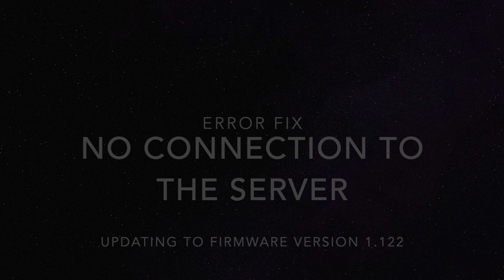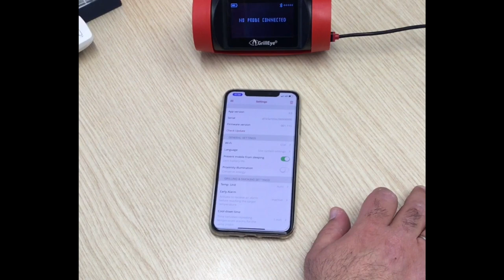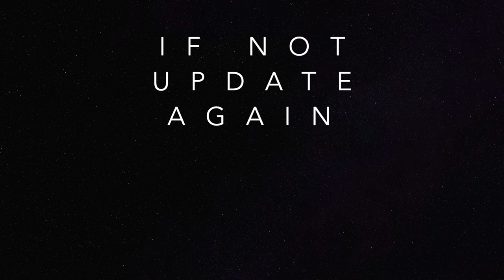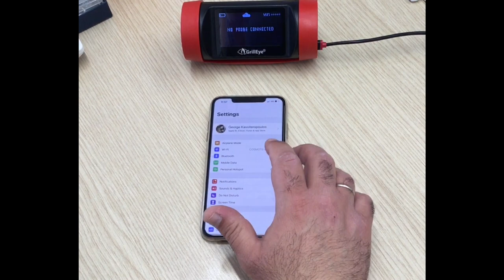GrillEye Pro Plus | Fix Error Network Error during firmware update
This is How To Fix Error video for GrillEye Pro Plus when you received a Network error message while trying to update firmware